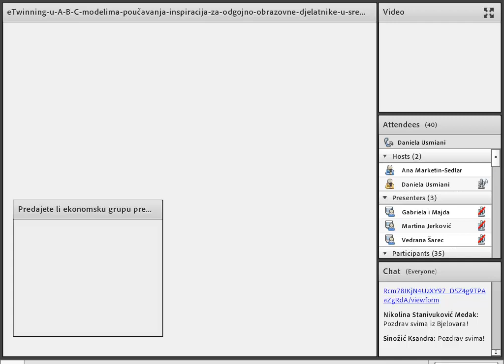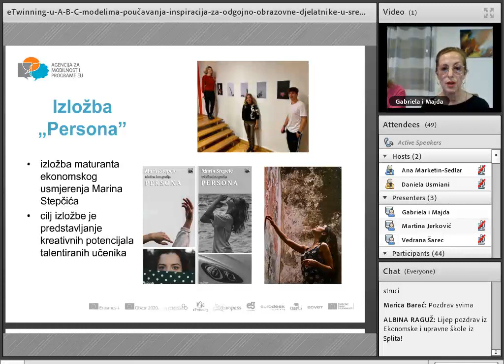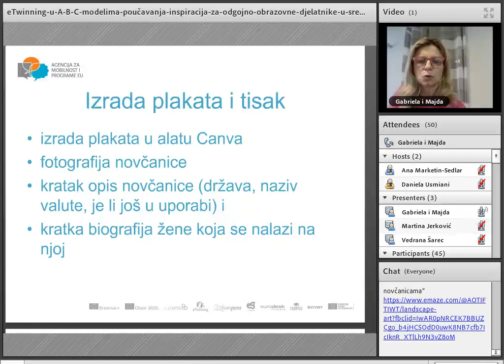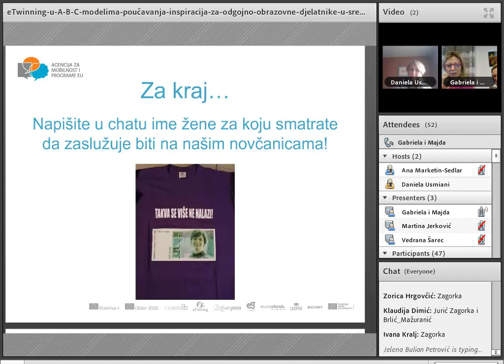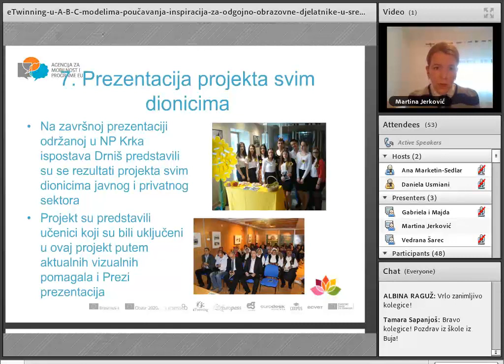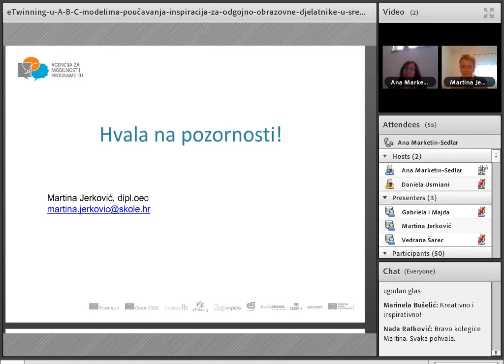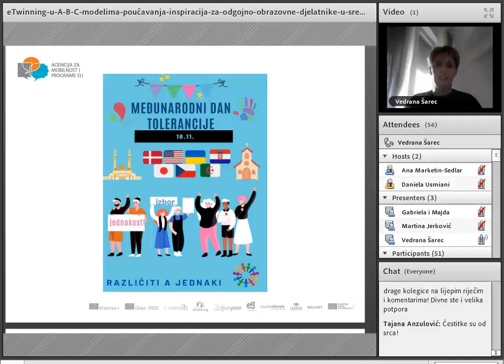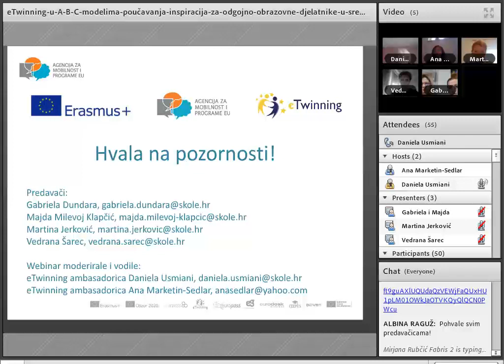[eTwinning u A, B, C modelima poučavanja] Srednje škole - ekonomija - 2. dio [29.4.2021.]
Na 2. webinaru s temom ekonomije iz ciklusa „eTwinning u A, B, C modelima poučavanja - inspiracija za odgojno-obrazovne djelatnike u srednjim školama" 29. travnja 2021. Gabriela Dundara i Majda Milevoj Klapčić iz labinske Srednje škole Mate Blažine predstavile su projekt "Žene na novčanicama". Martina Jerković iz Srednje škole Ivana Meštrovića Drniš prikazala je projekt kojim su u suradnji s partnerima izradili set turističkih brošura "Cvjetovi Zagore", a radili su i na projektu "Christmas cards exchange 2020.". Vedrana Šarec iz Obrtničko-industrijske škole iz Županje predstavila je projekt "Tkačnice života". Webinar su moderirale eTwinningove ambasadorice Ana Marketin-Sedlar i Daniela Usmiani.